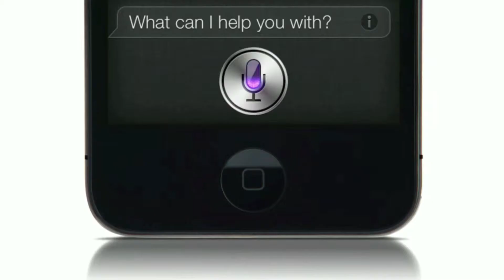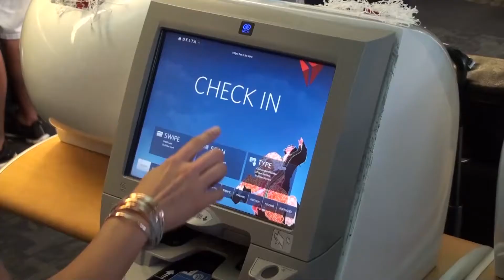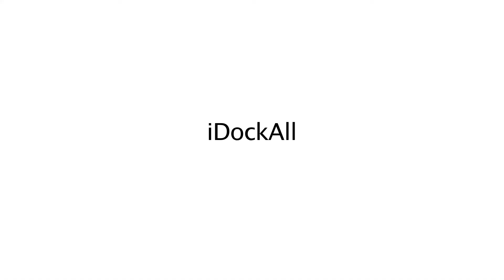A Kickstarter Adventure: Introducing the iDockAll at the Apple WWDC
We're back from our incredible trip to San Francisco where we went to showcase the iDockAll to everyone at the Apple WWDC. It was a hit! And we had a lot of fun in the process.

It was great to meet some of you who came out and we're really pleased with the positive reactions we received. We can't thank you enough for your support!

We created a little video to show off our Belgium - San Francisco - New York adventure.

Feel free to share it with anyone who wants a feeling of what it's like to be at the WWDC or who might like a universal dock that fits all their devices ;)

Ten days left and we're pushing hard!
Thank you for sharing the link on your facebook, to your friends, etc... we couldn't do this without you!
Here's the short URL if you want to tweet/share it again

Don't Stop the Charging!!!